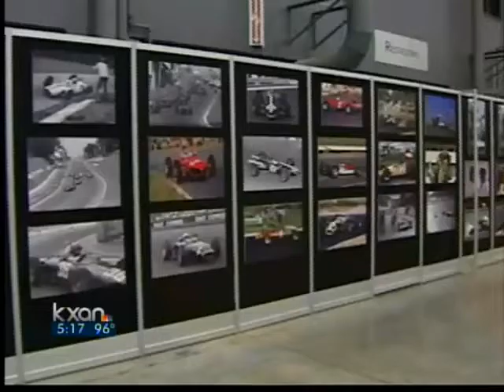Formula Expo ready to start engines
Car owners have been polishing up their prized four-wheeled possessions and vendors getting their cars in place as they get ready for this weekend's show. There are lots of exotics and Formula One racing cars on display.